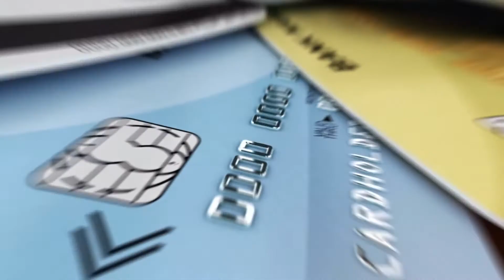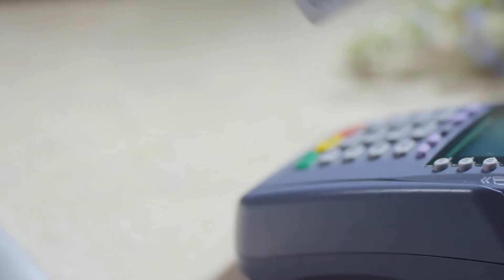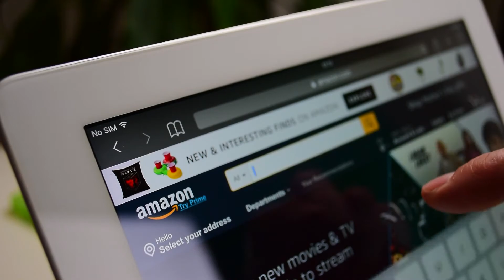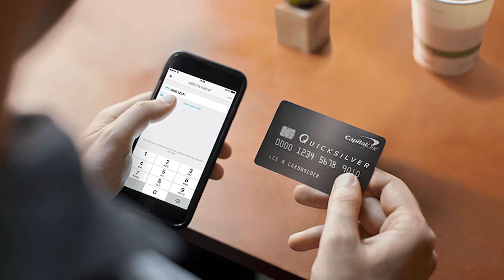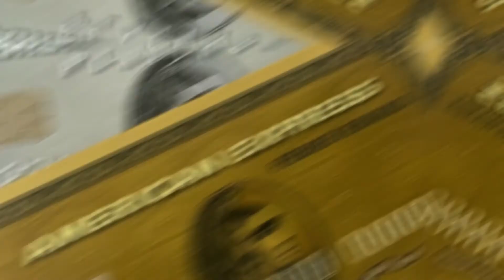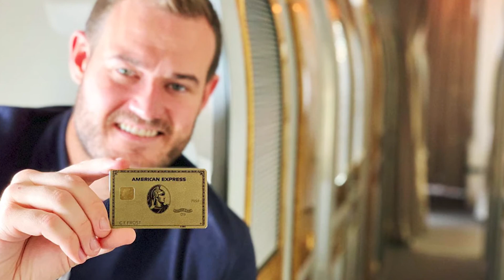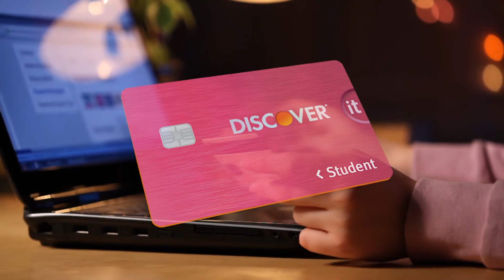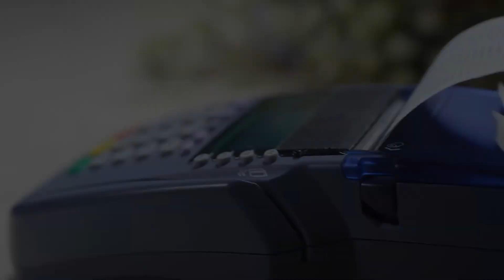BEST Credit Cards You MUST Have In 2021 & BEYOND!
Welcome back to Rich Craze, today on the channel we are going to find out Best credit cards you should have in 2021 and beyond. There are so many credit cards available to consumers that it can be hard to choose the best card. There’s no “one size fits all” credit card, but instead options for different types of people — whether you’re a foodie, road warrior, traveler or someone looking to build credit. A little research can help you find a card that’s specifically designed for your lifestyle. To determine which cards offer the best value, Select analyzed 234 credit cards available in the U.S. that anyone can apply for. When comparing rewards cards, we used a sample budget based on the latest spending data available from the location intelligence firm Esri to break down how much money each card could net you over the course of five years.

The cards we selected also provide numerous additional benefits, such as annual statement credits, discounts at select retailers, insurance and more that make using a credit card truly worthwhile. These cards can be a great way to save money, especially since the average American spending budget is around $22,126 a year, according to the latest spending data available from Esri. In order to get the most benefit from your card, you want to make sure you practice responsible credit behavior, such as paying off your balance on time and in full each month and avoiding overspending and falling into debt. Here are the best credit cards of 2021: Best cash-back credit card: Chase Freedom Unlimited® Card, Best rewards card: American Express® Gold Card, Best travel card: American Express® Gold Card and a whole lot more that you can find in this video.